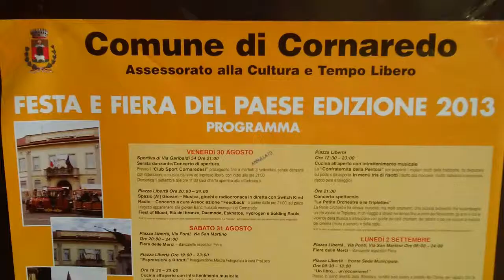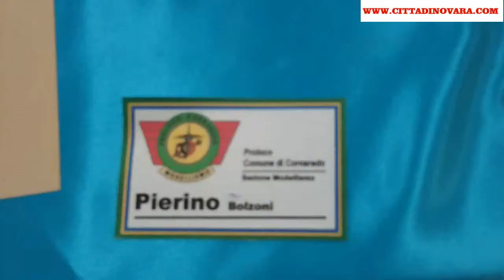XIX Mostra di Modellismo a Cornaredo ( Milano )